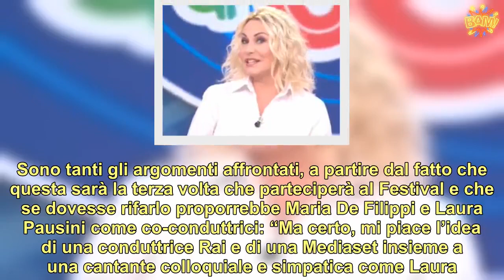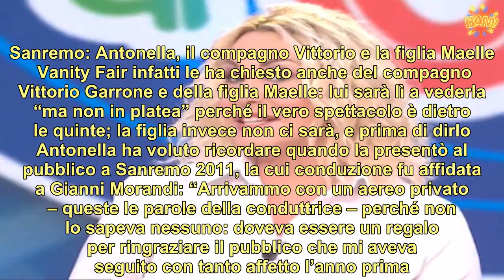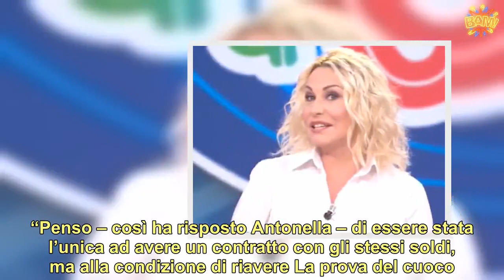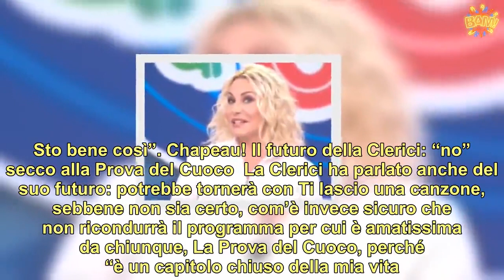Clerici: “Sanremo con Maria e Laura”, poi retroscena economici sul suo dopo Festival | LE NOTIZIE DE